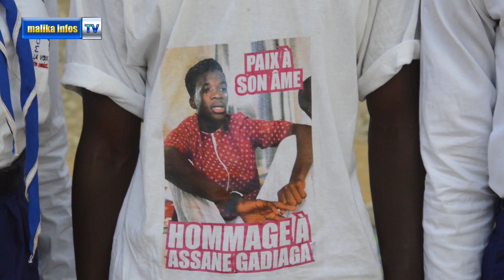11e anniversaire du mouvement MOJEDEL à Malika